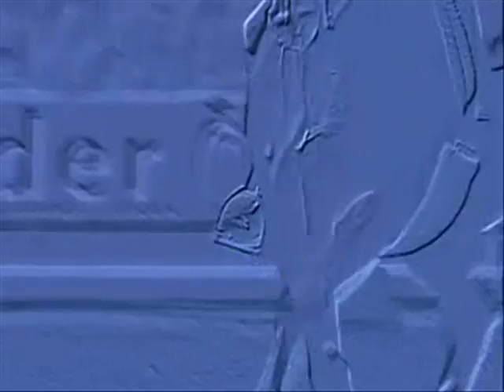bring me to life-horses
ok this is for my bf dogagiltyrocks aka brooke=]
also give me song PLZ people!!!
anyway this is my first ever wmm!ugh i am super duper happy! so i need spirit clips anyone know where i can get them!!! tell me how i did PLZ!